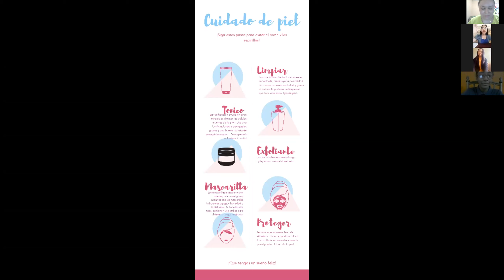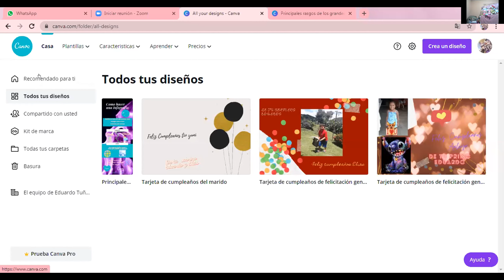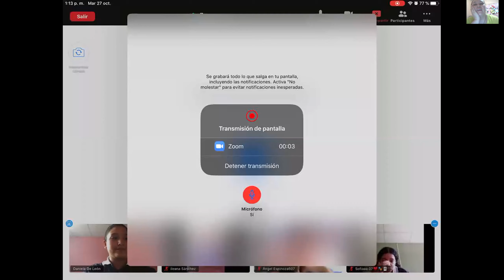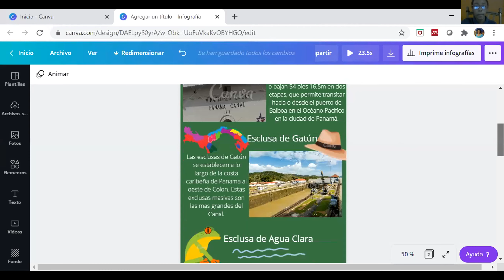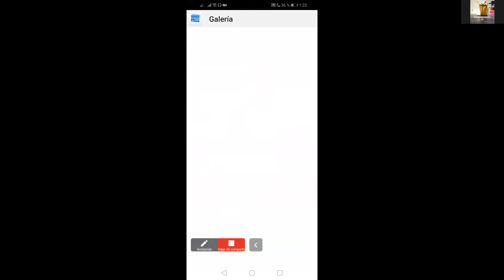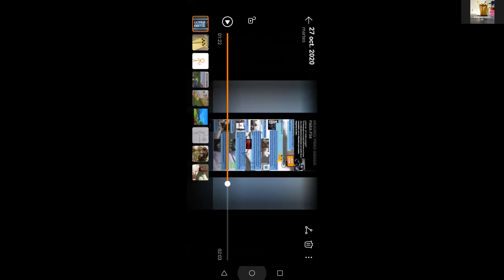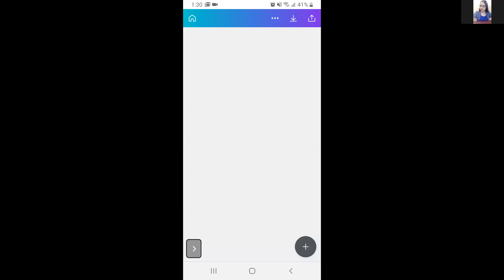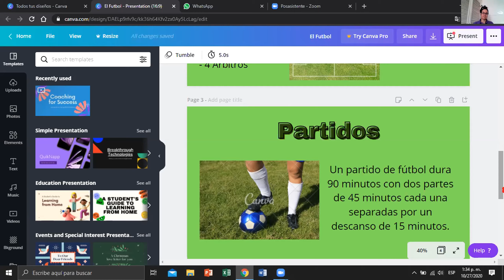Informática 7° Día del estudiante